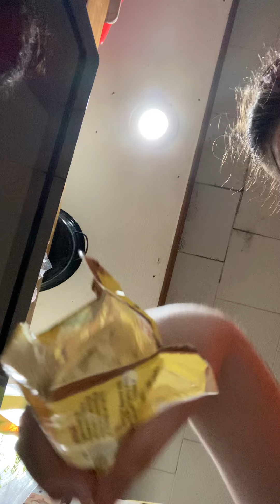José olé burrito